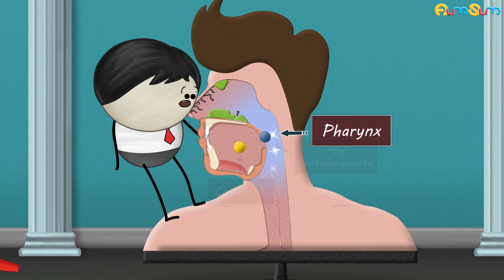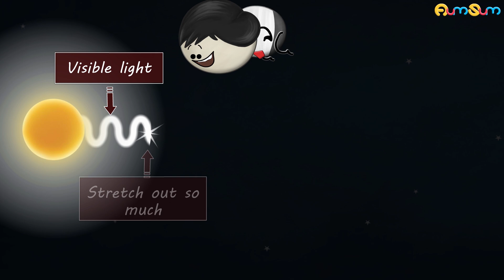Do Animals Dream? + more videos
Humans dream during their rapid eye movement stage of sleep or REM sleep.

In a research, the brain activity pattern of a rat running for some cheese and the one during its REM sleep was found to be similar.

Moreover, a singing bird's brain activity while singing and while in its REM sleep also showed similarity, indicating that perhaps animals dream of their daily activities.